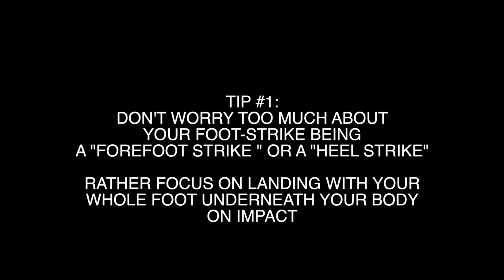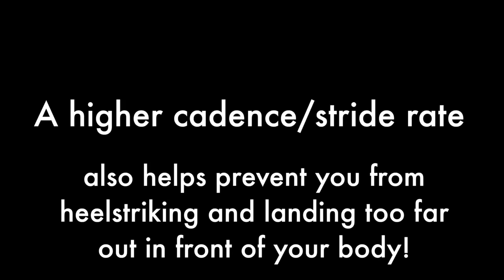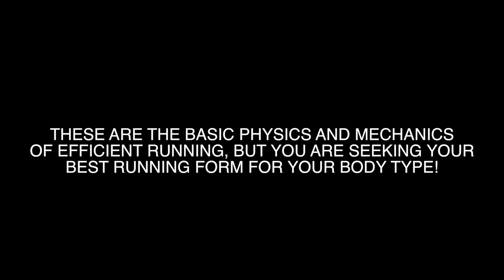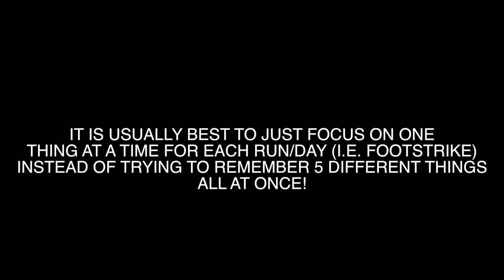BETTER RUNNING FORM! TIPS FOR PROPER TECHNIQUE: FOOTSTRIKE AND CADENCE | Sage Canaday Coaching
Running Tips featuring sub 14:00 5km (and 2:18 marathoner) Brandon Johnson! Insta @oohsnapbee